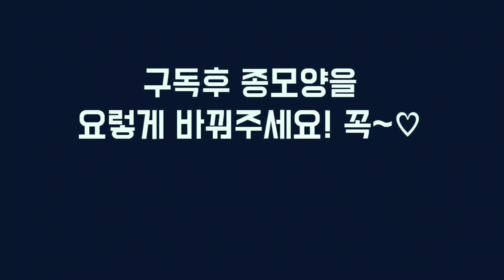여름 보약 농어잡으러 격포 재도전! 덤으로 민어도? 생새우 외수질로 복수는 나의것!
가족/연인들이 보트낚시와 체험활동을 즐길수 있는 복합레저공간 "차보이빌리지"를 만들고 싶다는 꿈이 있습니다. 꿈은 불가능의 냄새가 강하게 나야 진정한 꿈일 가능성이 큽니다.  후원해 주시면 제 계획에 조금 더 빠르게 앞당길수 있을것 같습니다! ^^
고프로구매는 여기에서
ROD & REEL
- REEL : SHIMANO 15 OCEA CONQUEST 200HG RIGHT